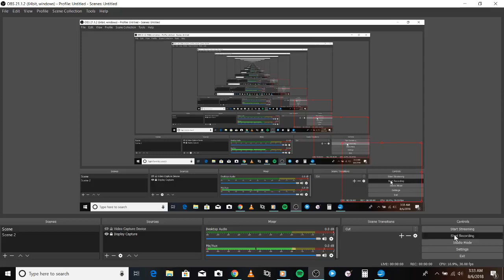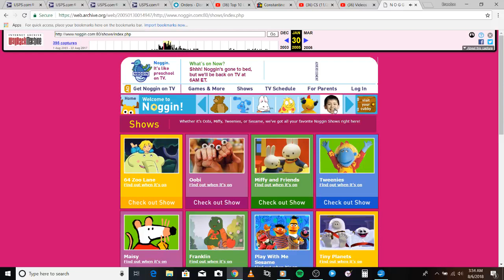NOGGIN COM Moose A Moose Voiceovers for NOGGIN Shows